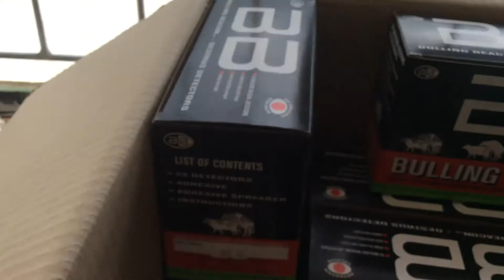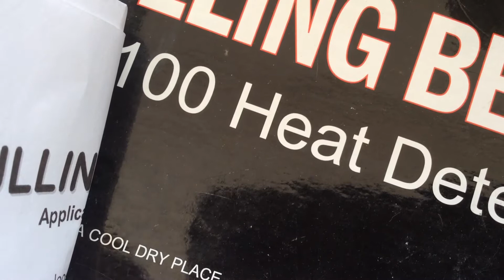Preparing for the breeding season.